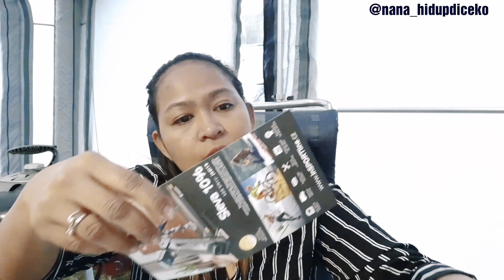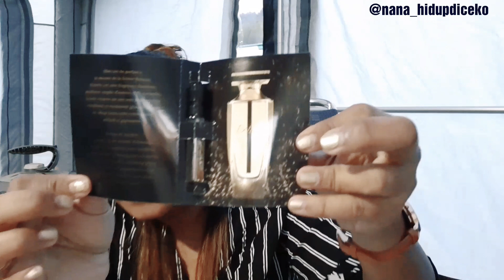BELI JAM TANGAN KITA BUKA YUKS || DANIEL WELLINGTON CLASSIC PETITE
Gaes yuk ikut unboxing jam tangan Daniel Wellington, makasih gaes yg udah nonton, komen, like I love U all gaes 💜

Hi Yg belum kenal saya adalah orang Indonesia asal klaten jawa tengah, menikah dengan orang Czech Republic atau sering disebut Ceko. kita punya anak satu gadis kecil umur hampir 3 th.

VIDEO LAIN

* All opinion  in this video are all my own,  and this video is not sponsored *